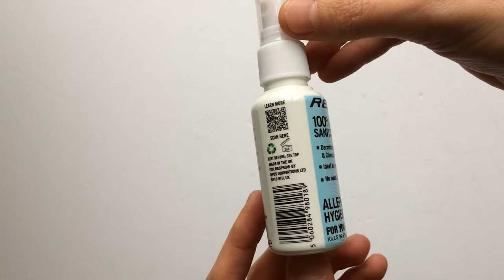Respro Maszk Fertőtlenítő Spray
50 ml-es kiszerelésű, akár bőrre is használható pumpás fertőtlenítő.